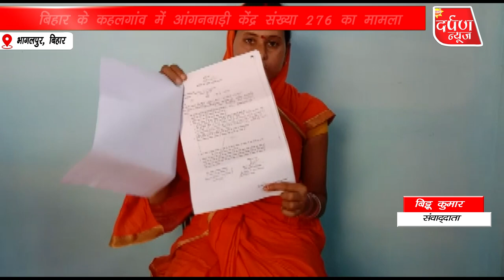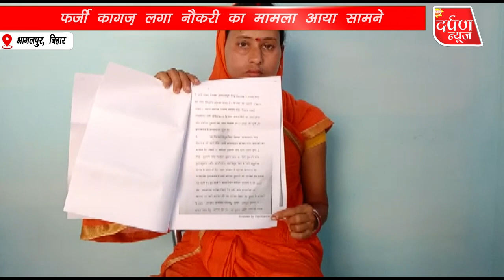आंगनबाड़ी केंद्र में भ्रष्टाचार का मामला